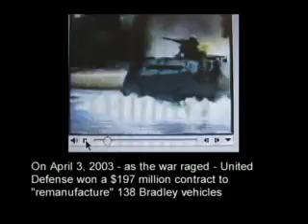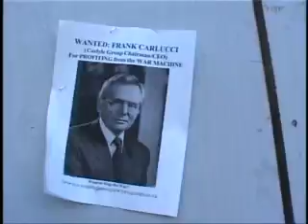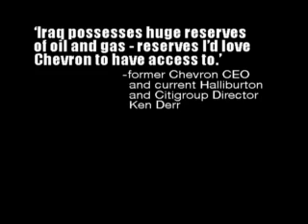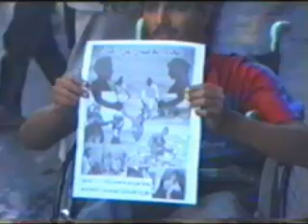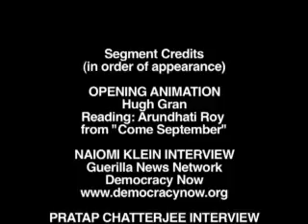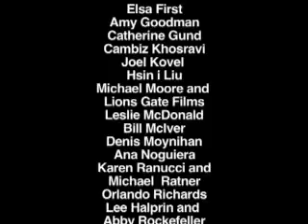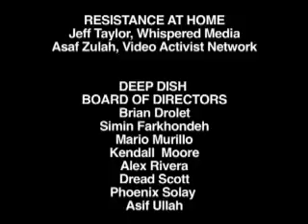Globalization (New World Order) at Gunpoint FULL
Casualties of Fascism, Goals of the New World Order (2004 DeepDish Documentary) Anti-war
History of Middle East (Iraq) Oil
New World Order
Rothschild
Rockefeller